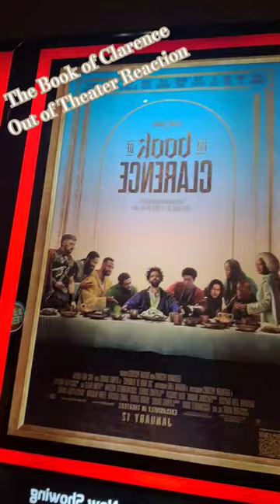The Book of Clarence Out of Theater Reaction